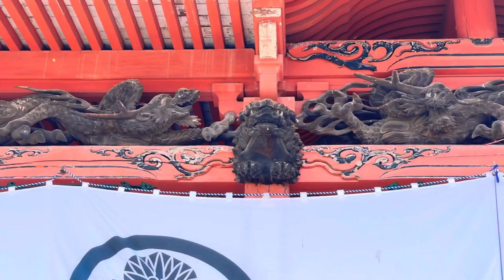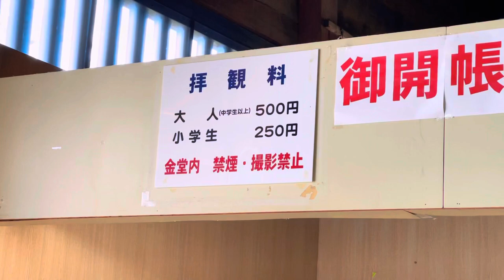Chùa ZENKO | sakaori - yamanashi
Chùa phật giáo tại nhật bản